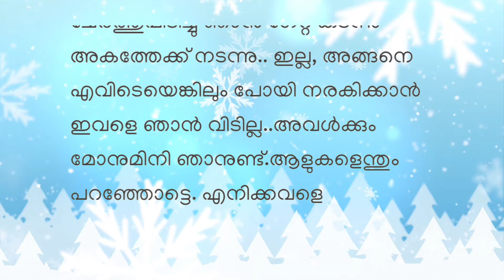തനിച്ചായിപ്പോയ പെണ്ണുങ്ങൾ...Story written by Jainy Tiju